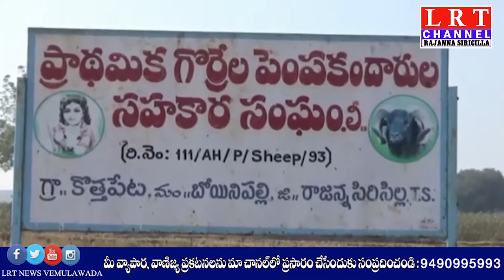ప్రభుత్వం కులసంఘాలకు అధిక ప్రాధాన్యత ఇస్తుంది, ఎంపిపి పర్లపల్లి వేణుగోపాల్.....|| LRT NEWS